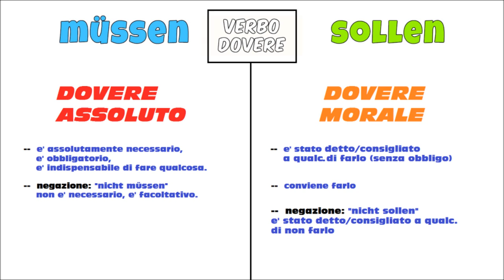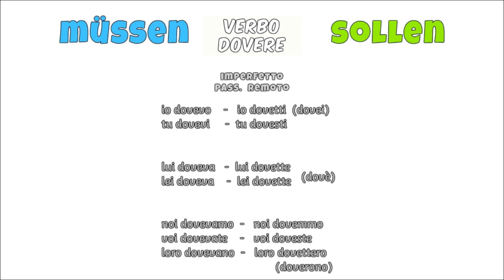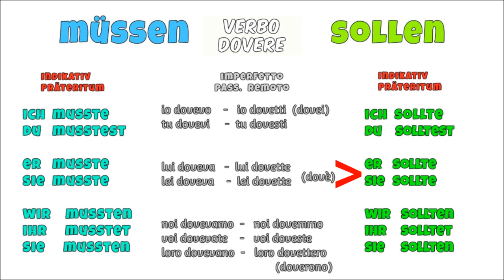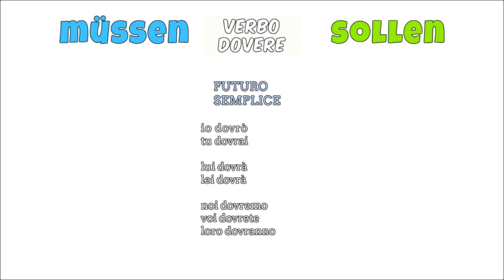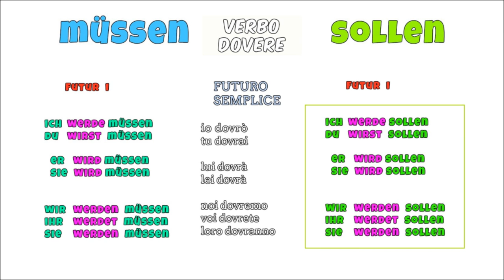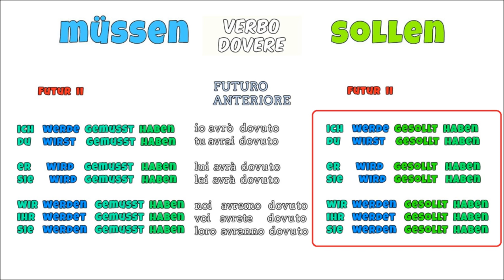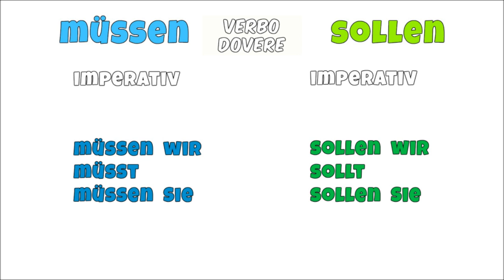TEDESCO FACILE #84 - I VERBI MODALI: MÜSSEN & SOLLEN = IL VERBO DOVERE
I VERBI MODALI: MÜSSEN & SOLLEN (= IL VERBO DOVERE).